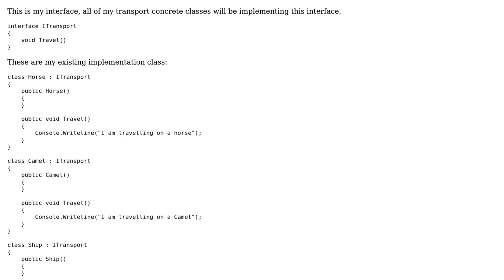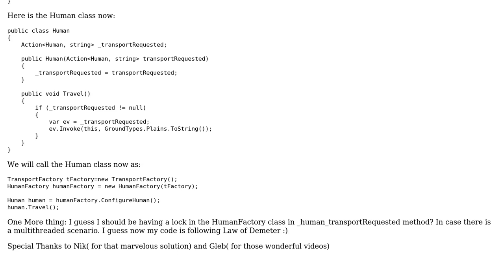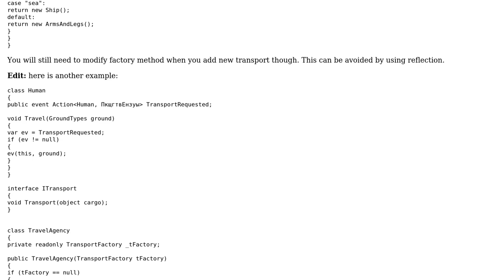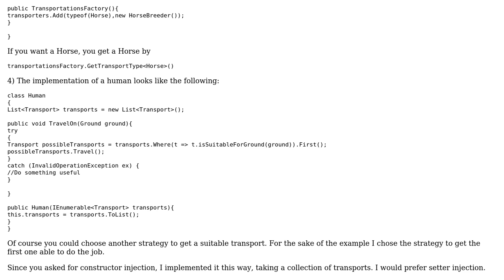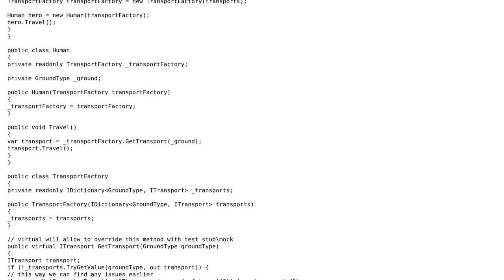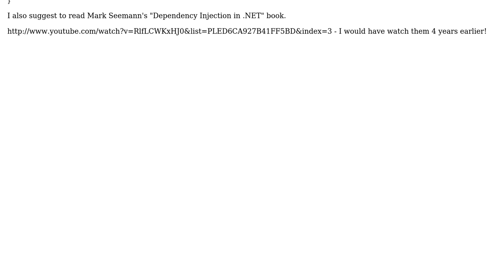Constructor Injection, new dependency and its impact on code (3 Solutions!!)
Constructor Injection, new dependency and its impact on code

With thanks & praise to God, and with thanks to the many people who have made this project possible! | Content (except music & images) licensed under CC BY-SA | Music | Images & others | With thanks to user Thomas Junk user Nikita B user Gleb Sevruk user Devesh and the Stack Exchange Network Trademarks are property of their respective owners. You are responsible for your own actions.